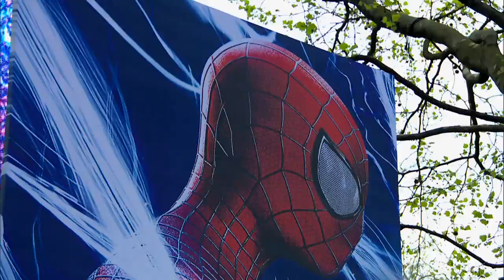Bazaar interviews Emma Stone for The Amazing Spider-Man 2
Bazaar chats to Emma Stone about The Amazing Spider-Man 2, touring the world and designer fashion. Interview by Sarah Karmali. Footage edited by Rosie Reeves.